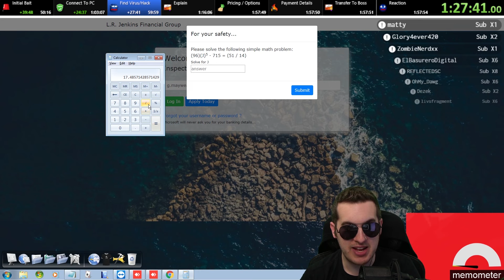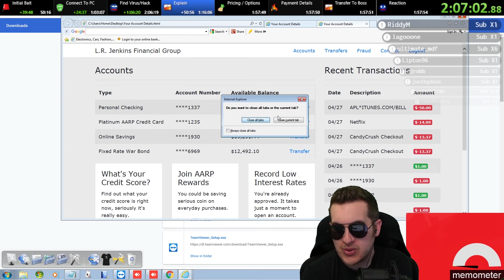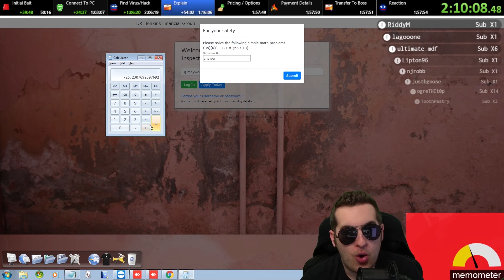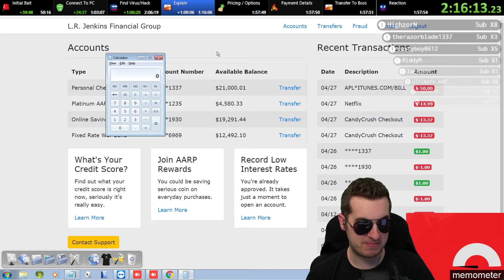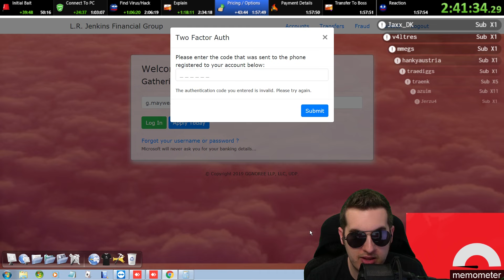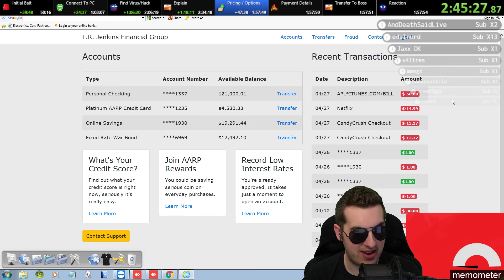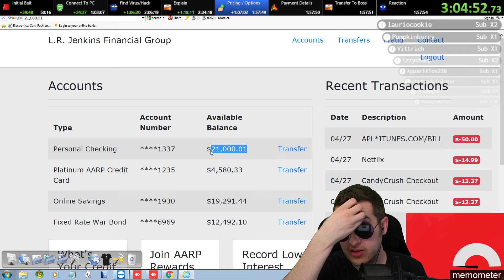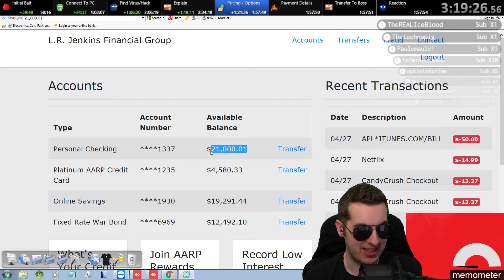Scammers Thought They Were Talking To A Real Bank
This time around I had convinced a group of scammers my bank was so real - that they decided to talk with them (me) on the phone. Snagged a few hours from these greedy criminals who were targeting older folks.

Edited By. Ponda